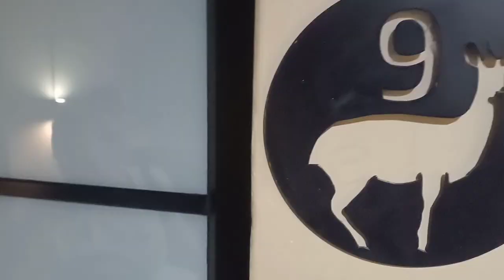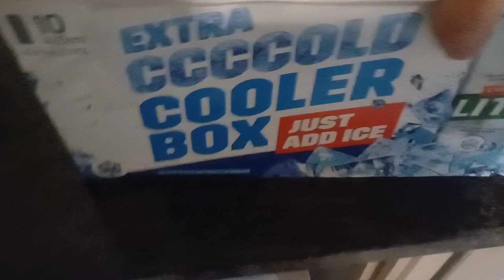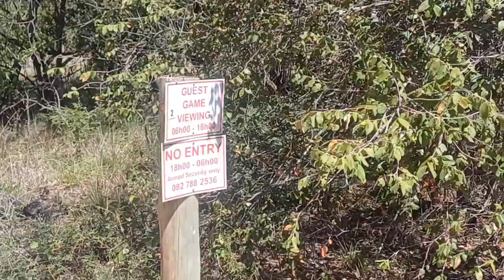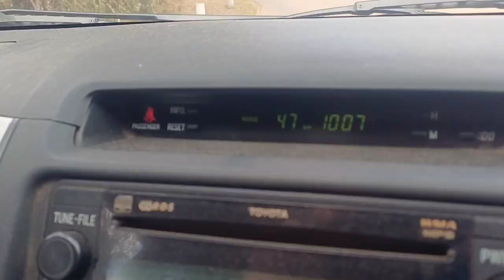Game viewing at DIKHOLOLO.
Dikhololo South Africa

Please follow the link to TorchSA for all your Ganzo knives and flashlights:

Also remember my Postal address:

South Africa
Pyramid
Pretoria
0120